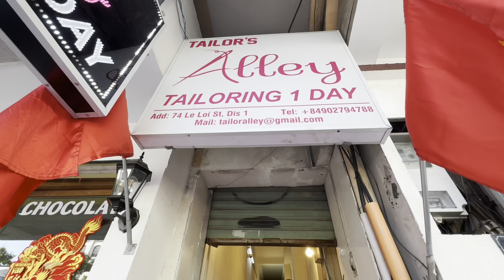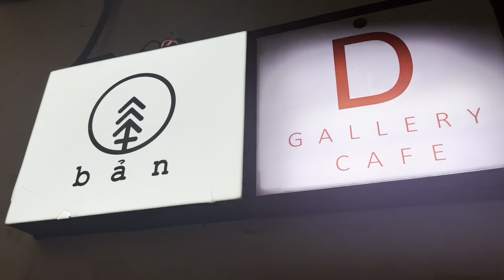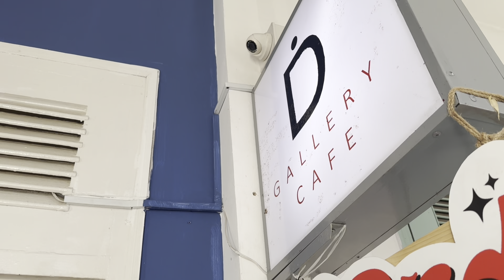Hunting Baju Khas Vietnam di Ho Chi Minh City | TRAVLOGUE